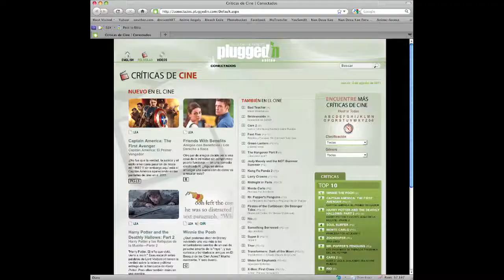EnFoque a la Familia Courageous DVD Promo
A short video scheduled to be in the extra's on the Courageous movie DVD in early 2012.